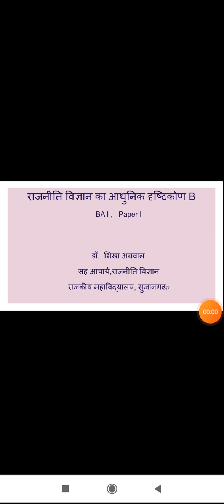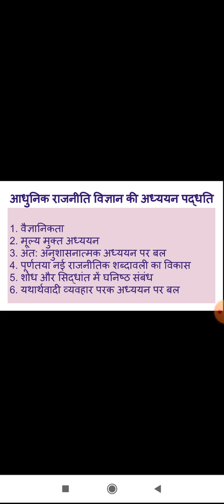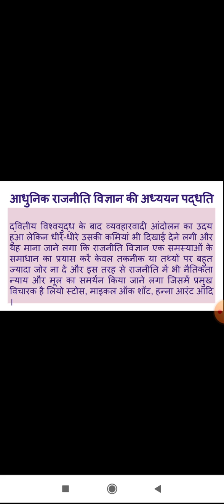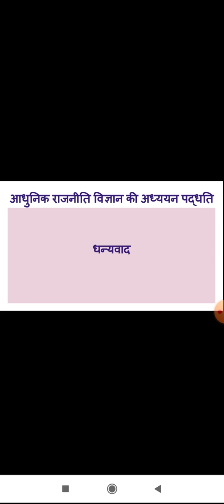राजनीति विज्ञान का आधुनिक दृष्टिकोण -B, डॉ शिखा अग्रवाल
BA Part I Paper l